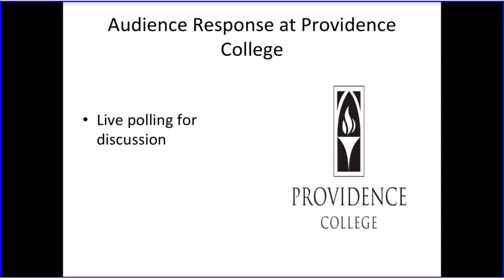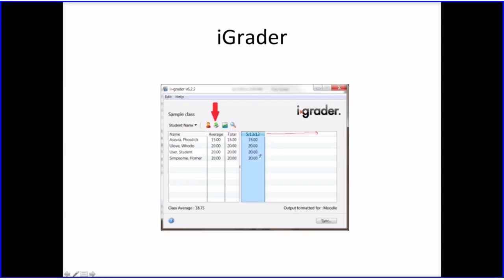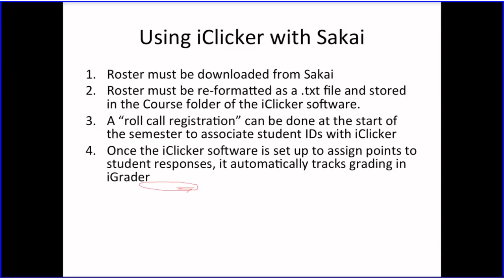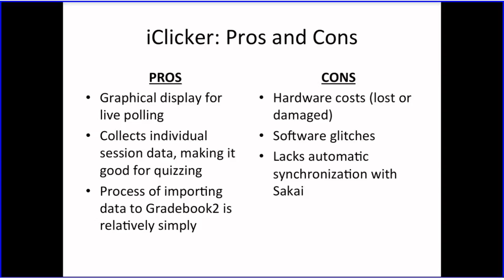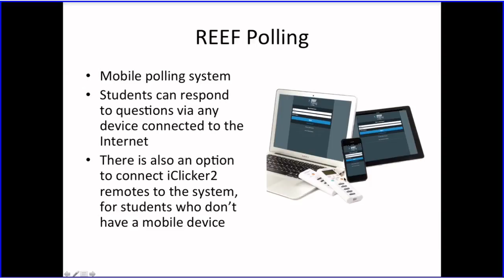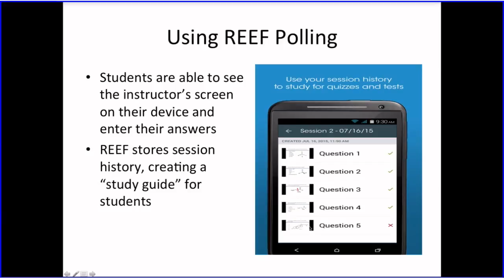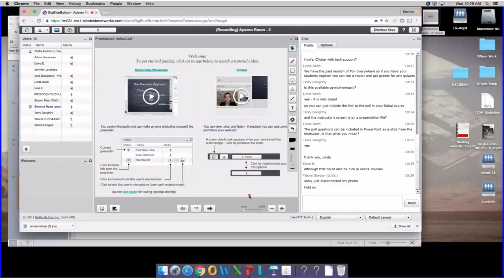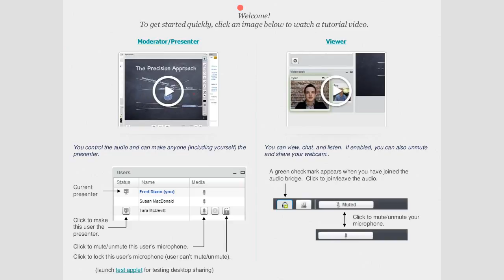ApereoTL 19Oct2016 - Live Polling and Sakai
Shonna Ryan, Providence College , presents using Live Polling and Sakai.